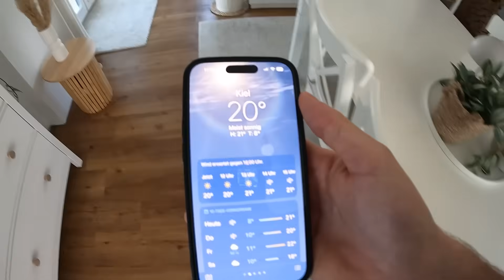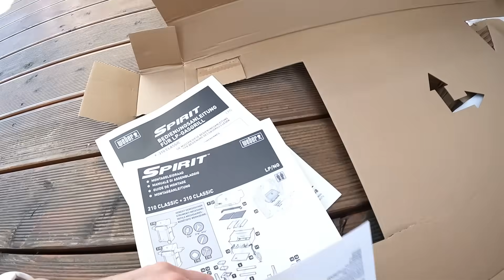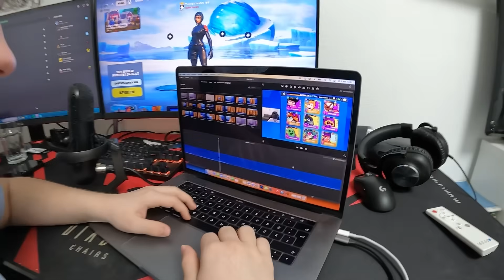1. Mai Grillparty 2024 mit "dem neuen Weber Grill" 😎 TipTapTube UNCUT Vlog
2024 1. Mai Grillparty 2024 mit "dem neuen Weber Grill" 😎 TipTapTube UNCUT Vlog